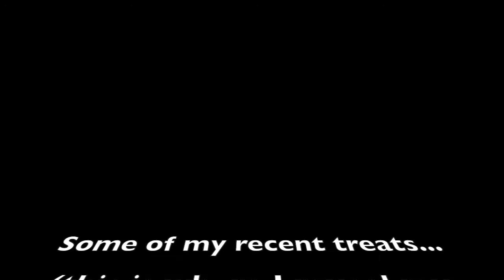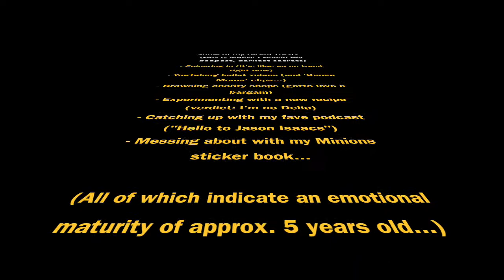Day 20: Treat Yourself!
Daily positive living vlogs & happiness hacks - plus the occasional bit of acting gossip!

Actress & lifestyle vlogger posting short, easy-to-use happiness hacks to make life in 2017 that little bit easier!